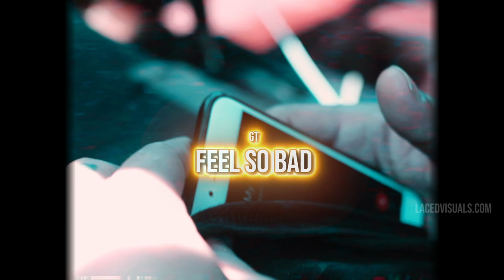Feel So Bad- GT (Official Music Video) Shot by